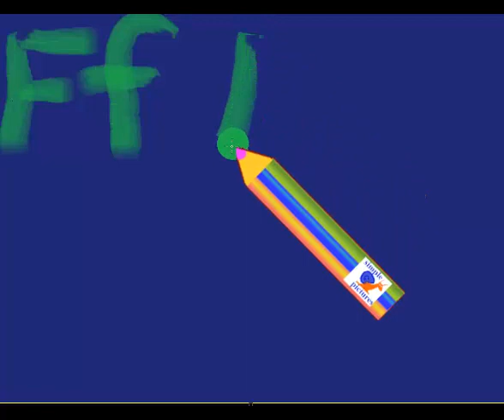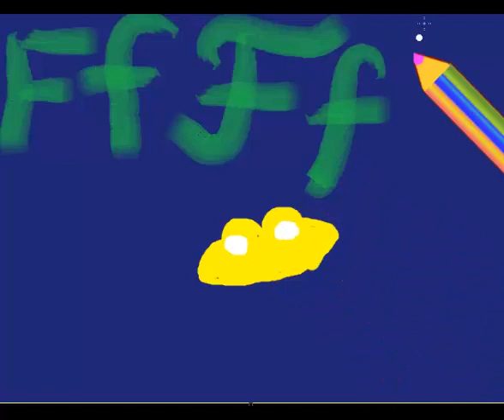Английский алфавит Letter F с рисунком для запоминания EnglishAlphabet детский с картинкой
Letter F English alphabet  простой способ для детей учить алфавит видео с  буквами и подходящими рисунками прописные буквы и письменные буквы . Simple method for children to learn letters of english alphabet First Letter with drawing of avocado